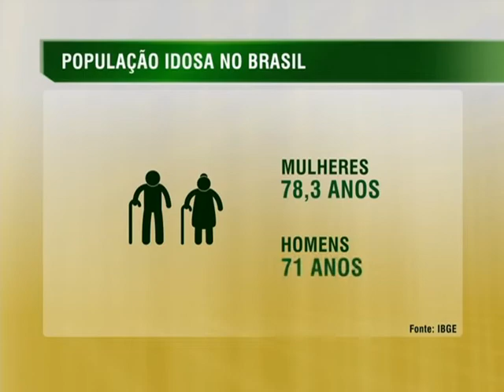Serviços de saúde são ampliados para atender população idosa no Brasil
NBR NOTÍCIAS - 01.10.14: No dia 1º de outubro é comemorado o Dia Nacional do Idoso. Nos últimos anos, os serviços oferecidos à população brasileira com mais de 60 anos foi ampliado. Entre os benefícios estão o aumento da cobertura de vacinas e da oferta de medicamentos a esse público. Além disso, os profissionais de saúde também recebem capacitação para melhor atender a essa parcela da população. Segundo o IBGE, o número de idosos no Brasil é de 26 milhões. O equivalente a 13% da população brasileira.